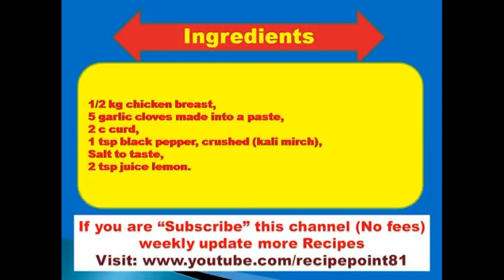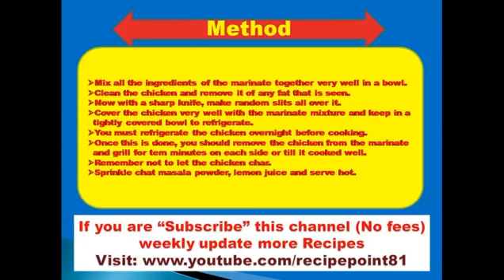HOW TO PREPARE AFGHAN CHICKEN RECIPE- FUNNY HOT RECIPES,COOKING,CURRIES